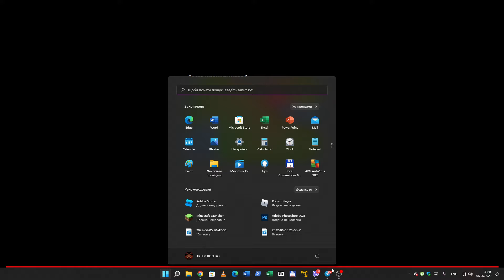Кломби померли Goodbye Klombo